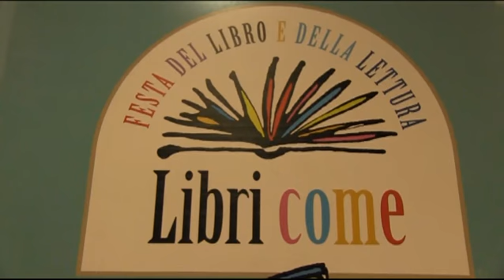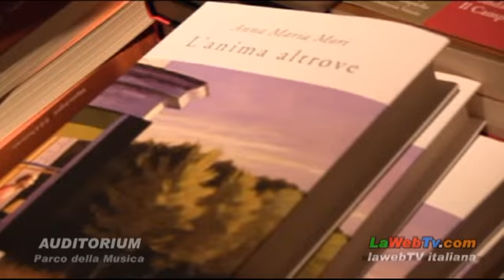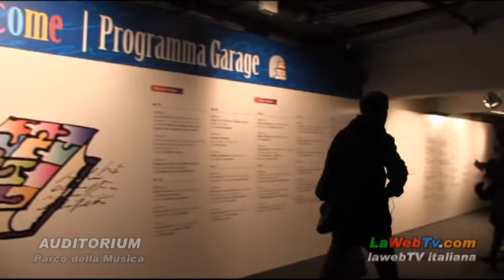LIBRI COME - Auditorium Parco della Musica 14 - 17 marzo 2013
Libri Come : Festa del Libro e della Lettura